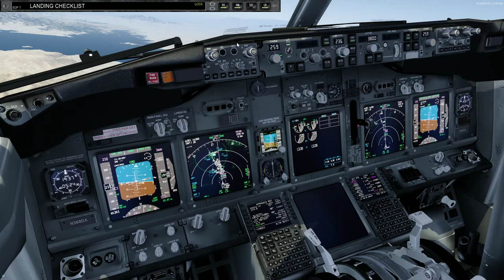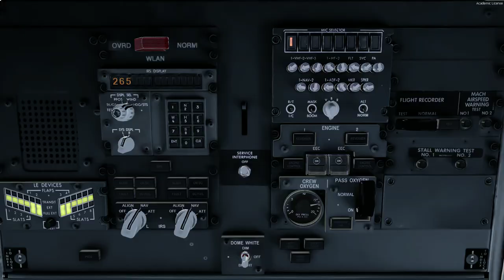Prepar3D v4.5 | PMDG B738 | KBOS - KLAS | Part 2/2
Add-Ons:
ASCA
ENVTEX

FlyTampa KLAS

PC Specs:
1920 x 1080p Monitor
Intel(R) i7 7700K (Stock Speeds)
16GB 2133MHz RAM
1TB HDD - Windows 10 64-bit
3TB HDD - Games and Major Applications
720W PS